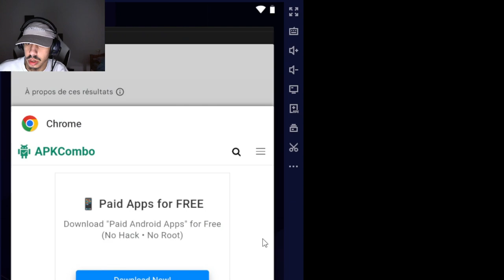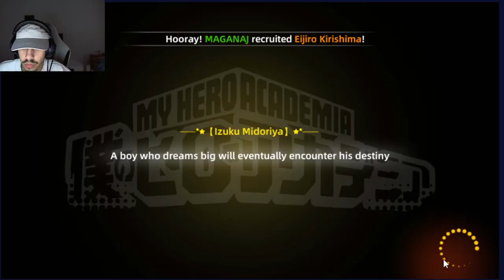DECOUVERTE D'UN NOUVEAU JEU MOBILE MY HERO ACADEMIA (FANMADE)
Téléchargement du jeu Mha apk